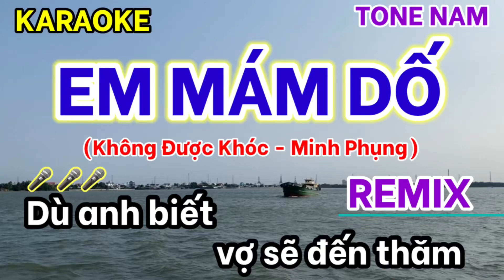Karaoke Không Được Khóc Nhạc Chế Remix - Em mám dố karaoke - Nhạc chế Minh Phụng | 247 - H2N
Dù anh biết vợ sẽ đến thăm...
Chiều hôm đó quận nhà bắt con...
Xe lăn bánh xe đưa đi Bình Dương...

Cùng chủ đề nhạc chế:
Karaoke Sáng cà phê cái xong cặp giò  rung quá trời - Bỏ nhậu một năm - Nhạc chế Thái Dơm - (Nhậu bạn ơi karaoke nhạc chế Thái Dơm)

Karaoke Ngục Tù Cô Nhi - Nội tôi chế karaoke Nhạc chế Thuận Chùa, Ngục tù cô nhi Long Thành tối tăm người ơi

Karaoke Nội tôi chế - Cu bể | Ngục tù nơi đây, tháng ngày sống cảnh lầm than | Karaoke Nhạc chế - Tone Nam

Đêm thức thâu đêm karaoke  Remix, Em đang ngồi ăn khuya cùng ai ở bên kia đường, Nỗi buồn mẹ tôi chế - Nhạc chế Cu Bể

Đêm thức thâu đêm karaoke - Em đang ngồi ăn khuya cùng ai ở bên kia đường - Nỗi buồn mẹ tôi chế - Nhạc chế Cu bể

Karaoke biệt giang hồ
Karaoke biệt giang hồ remix
Karaoke biệt giang hồ tone nam
Karaoke biệt giang hồ tone nữ
Karaoke 3 năm 6 tháng
Karaoke chờ em trong đêm chế
Karaoke nhạc chế cu bể remix

Karaoke Đêm thức thâu đêm - Nhạc chế Cu bể | Nỗi buồn mẹ tôi chế | Karaoke Nhạc chế 247 - H2N

Nhạc chế Nỗi buồn mẹ tôi
bài gốc: Nỗi buồn mẹ tôi
Lời chế: Cu bể
Đêm thức thâu đêm trại giam không ngủ em ơi
Mấy ngày gần đây chờ trông cái lệnh ra tòa
Ngoài đời anh làm nuôi em
nay bước chân vô đây nằm im
biết trách ai bây giờ
em ở ngoài sao không đến thăm anh...
(đang cập nhât...)
giờ thì tòa kêu ra, đứng nơi đông người, đứng nơi Long Hòa...
Em đang ngồi ăn khuya cùng ai ở bên kia đường...

Ngày mình còn thơ bé thấy người ta đi vô quán bar karaoke - Karaoke Vào đời chế Remix

Này là này cô bé bé ở đâu cho anh số phone karaoke - Karaoke Vào đời chế Remix - Karaoke Nhạc chế 247 - H2N

Này là này cô bé bé ở đâu cho anh số phone karaoke - Karaoke Vào đời chế - Karaoke Nhạc chế

Karaoke Vào đời nhạc chế - Người đẹp Tây Đô, Khoa Mỏ Nhọn | Chuyện là giờ cô Thắm chẳng còn ngây thơ như lúc xưa

Ngày mình còn thơ bé thấy người ta đi vô quán bar...
 lời gốc: Cuộc đời là tia nắng ấm vòng tay em xanh ước mơ...

Không bao giờ bó tay Remix - Nhạc Chế Bé Ngoan - Lyrics & Karaoke Không bao giờ bó tay chế

Không bao giờ bó tay remix - nhạc chế bé ngoan 76 | Karaoke nhạc chế Remix

Mẹ luôn đi bên con dặn dò karaoke - Nhạc chế karaoke

Karaoke Nhạc chế cu bể - Khám Lớn Long An là nơi tạm giam để chờ ngày ra tòa | 10 năm đợi chờ chế karaoke

Karaoke Nhạc chế cu bể - Khám Lớn Long An là nơi tạm giam để chờ ngày ra tòa | Mười năm đợi chờ chế karaoke

Tuyển tập nhạc chế hay trên kênh 247 H2N
8 khu chí hòa
Sống về đêm
Chung bàn khác hướng
Mẹ luôn đi bên con dặn dò
Biệt giang hồ
Biệt tri kỷ
Nỗi buồn mẹ tôi chế
Đêm thức thâu đêm
Mình từ nghèo khó đi lên sang giàu
Ơi cô ba
Nhớ về em chế
Không được khóc chế
Vào đời chế
Ngồi nhìn ba má khóc
Này này là cô bé
Nhạc chế cô thắm
Cuộc đời anh ba
Chữ hiếu chữ tình chế
Hàm tân k3
Tình thư xuyên mộc
Liên khúc tùng chùa
Huyền thoại vợ
Từ lâu tôi để ý thương thầm một giai nhân
Tình lẻ bóng tùng chùa
Anh sai rồi chế
Miền cát trắng chế
Yêu nhiều khổ nhiều chế
Thần thoại chế karaoke
Không được khóc karaoke
Thấm thía chế
Thợ săn và nai